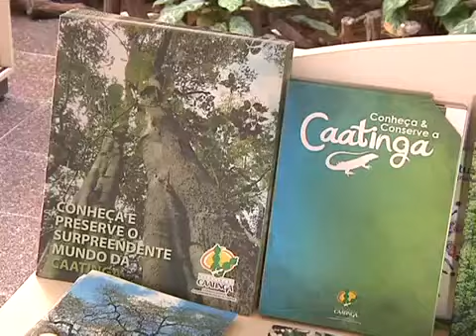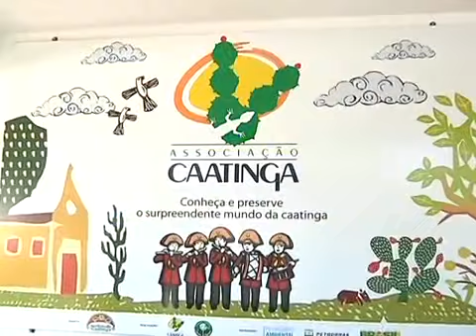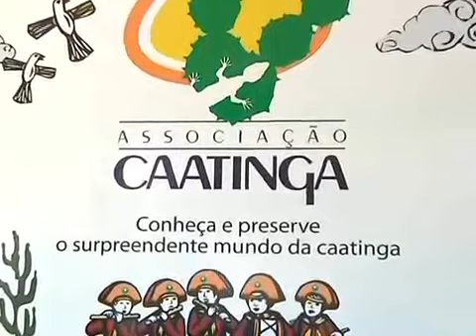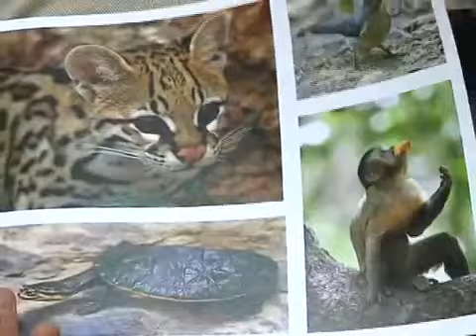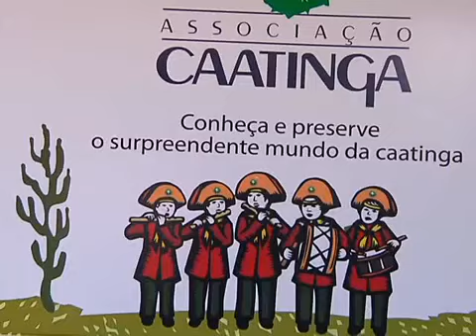Associação Caatinga no programa Pense Verde ( TV UNIFOR )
A Associação Caatinga foi criada em Fortaleza, em outubro de 1998, com o apoio do Fundo para Conservação da Caatinga, estabelecido por Samuel Johnson para a proteção da carnaúba. É uma entidade não-governamental, sem fins lucrativos, reconhecida como Organização da Sociedade Civil de Interesse Público (OSCIP) e cadastrada no Cadastro Nacional de Entidades Ambientalistas (CNEA).

Com a missão de CONSERVAR A BIODIVERSIDADE DA CAATINGA, a Associação Caatinga desenvolve projetos para a criação e gestão de áreas protegidas, o fomento à pesquisa, a educação ambiental e o desenvolvimento sustentável.